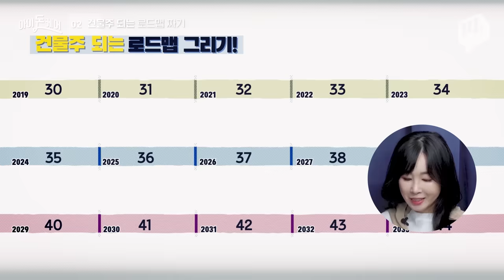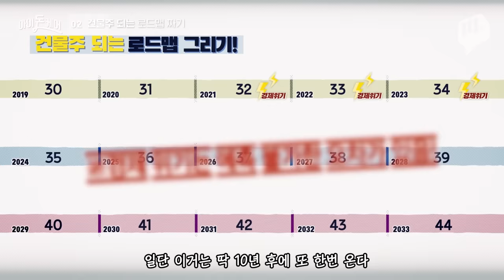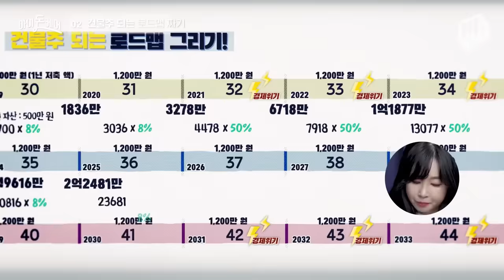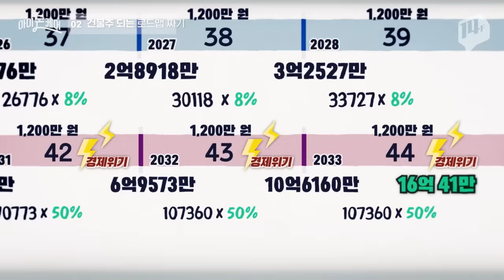★주목★ 돈이 돈을 벌어오는 로드맵 그리기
돈이 돈을 벌어오는 방법! 수진 언니의 로드맵 비법을 알려드릴게요.
그리고 여러분의 로드맵 후기를 댓글로 달아주세요!